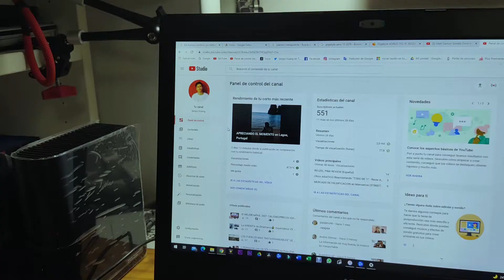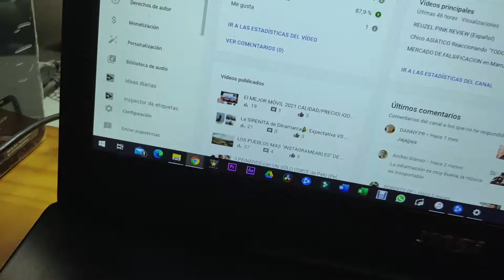TRÍPODE?? No, BRAZO MÁGICO🪄de Neewer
También darle a la campana🔔, porque ya sabéis que si no el algoritmo de YouTube no hace nada.🤙🏼

Subire AL MENOS UN VIDEO a la SEMANA.

⬇⬇⬇SIGUEME⬇⬇⬇

CAMARAS:
-Panasonic Lumix G9
-Objetivos: Lumix 12-35mm f2.8
Lumix 12-60mm f3.5-5.6
Olympus 45mm f1.8; 25mm f1.7
-Canon G7X
-Sony HX90

Live with a Purpose and Focus on it Prioritizing it. GO FOR BROKE